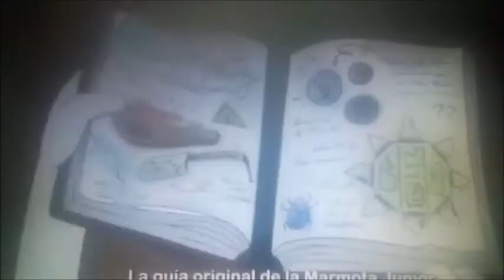MV: open up your eyes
meanwhile bradford tries to get on huey's goodside and earn his trust